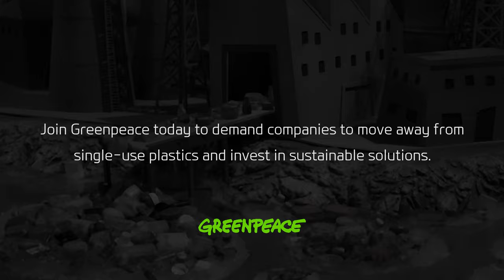Microplastics are in the food that we eat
Plastic pollution is a global crisis; this throwaway material accumulates in our oceans and waterways, chokes marine life, contaminates our bodies, and pollutes the air we breathe.
Plastic is not just an ocean and waste problem, it is also a climate, health and social justice problem and single use plastic bottles are among the worst culprits.

Thanks to our friends at Greenpeace South Korea for this powerful little story.